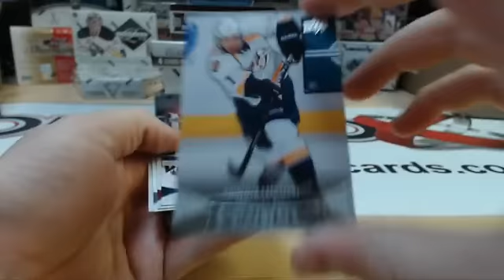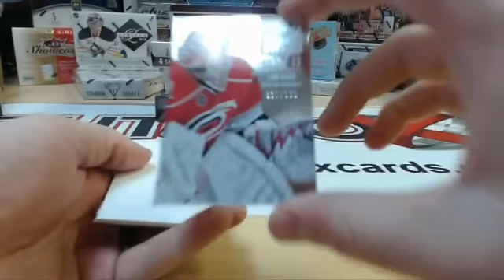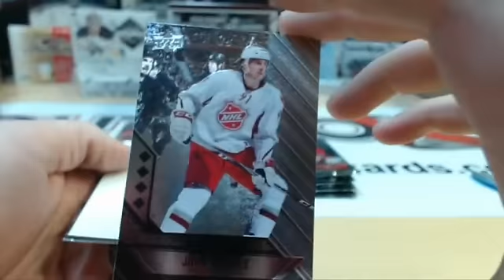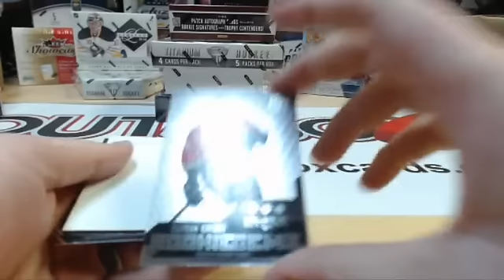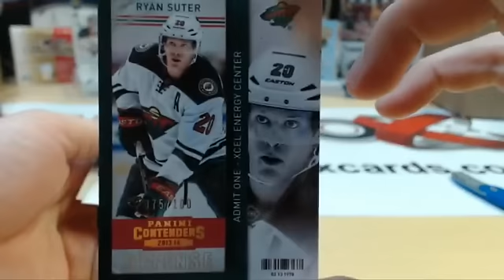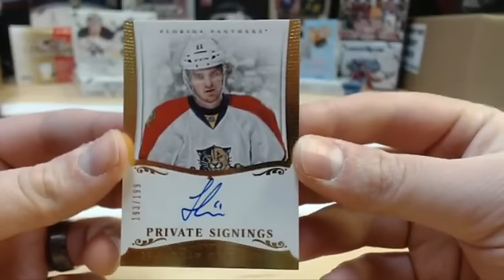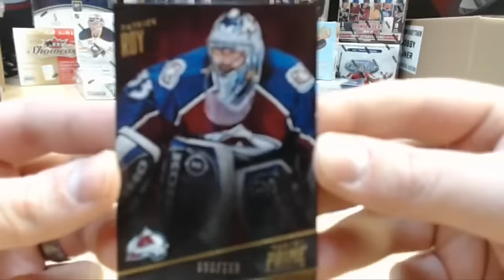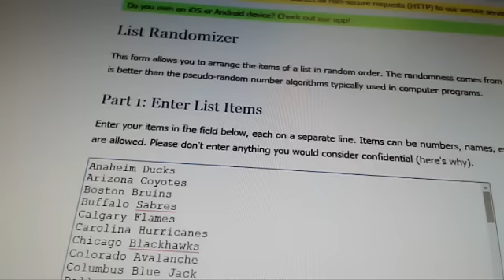Outoftheboxbreaks Break #892 7 Box Mixer